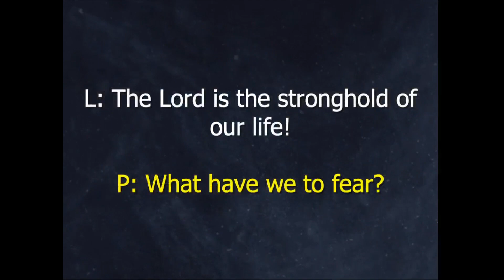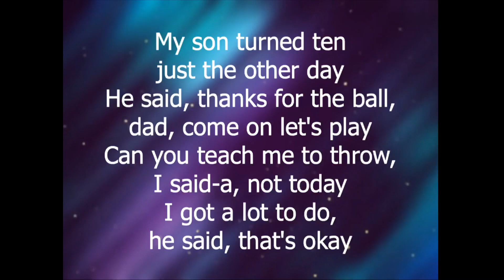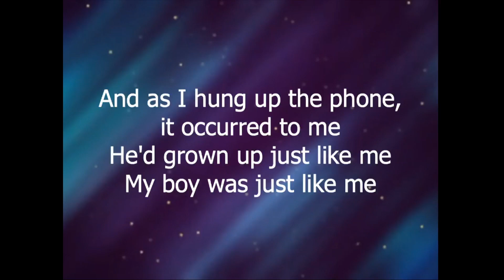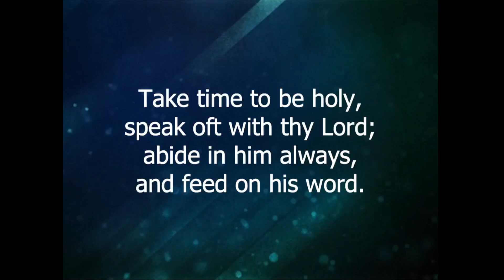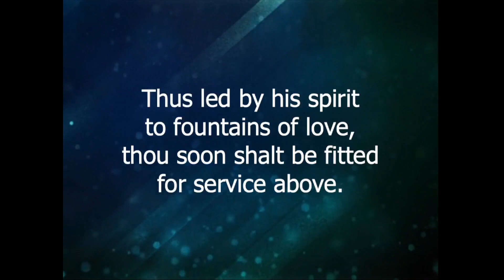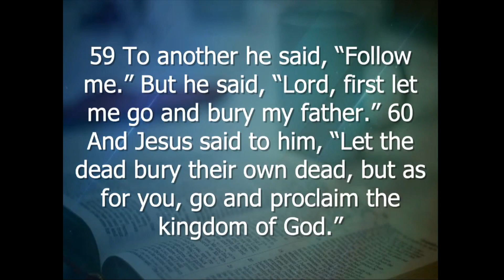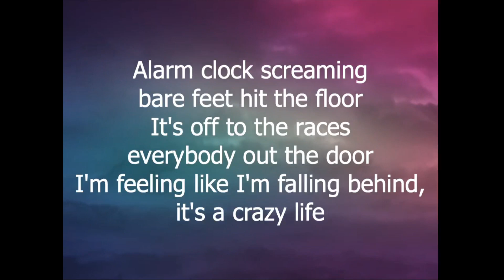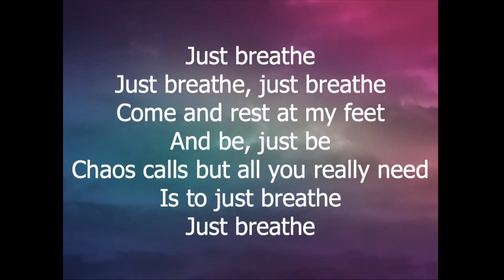Sunday Morning Worship 1-22-23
Preacher: Pastor William Nickrand
Liturgist: Ryne Leinenbach
Sermon Series: Losing Our BIG Buts
Sermon Title: "But I don't have time!"
Join Pastor William and Pittsboro UMC worship leaders as we continue an extended expression of worship.